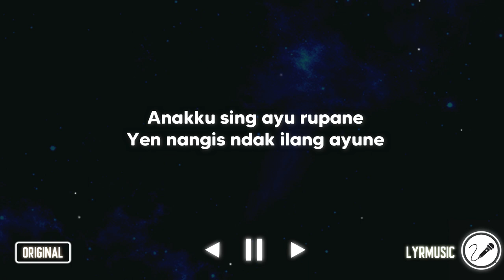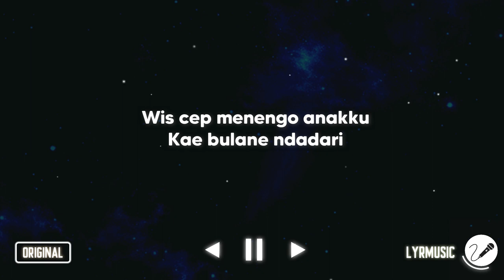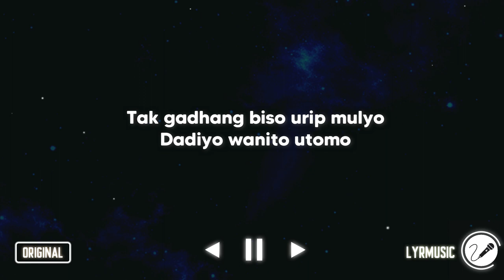Lelo Ledung - Waldjinah ( Karaoke Akustik Version )